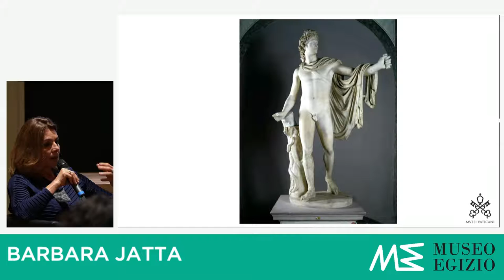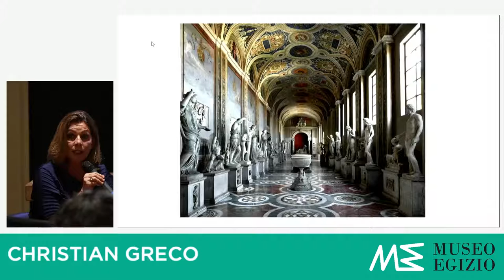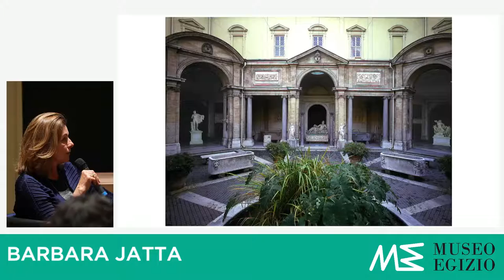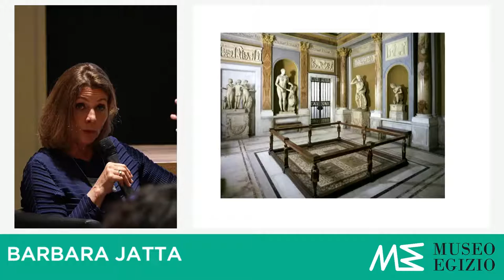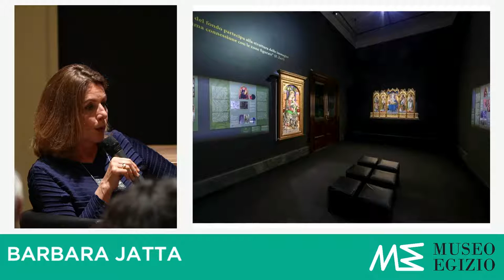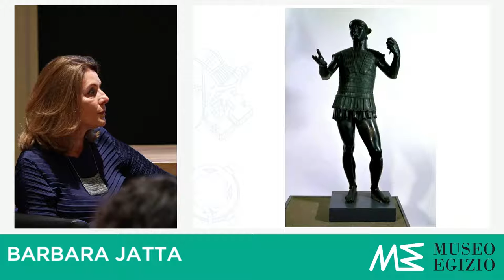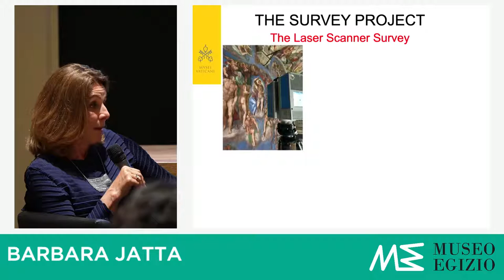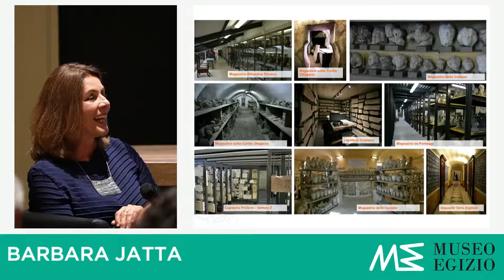WHAT IS A MUSEUM? | Dialogo con Barbara Jatta, Musei Vaticani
Come possono i musei essere luoghi di conservazione e costruzione della memoria?

Come possono affrontare le sfide del futuro senza tradire la loro storia?

Come possono affrontare la nuova fase che stanno attraversando ripensando il proprio passato e dando un senso alla loro esistenza oggi?

Oggi i musei mirano a comprendere a fondo i meccanismi del cambiamento, generando relazioni e influenzando la società. Alla luce della nuova definizione di museo data da ICOM e delle sfide che attendono le istituzioni culturali, il Museo Egizio presenta una serie di incontri per il 2023 e il 2024 dal titolo "What is a museum?" con protagonisti i direttori di alcuni dei più importanti musei internazionali in dialogo con Christian Greco, per ispirare e accompagnare verso l'importante traguardo del bicentenario della fondazione del Museo Egizio (2024). Ricerca, digitalizzazione, educazione, inclusione e cura del patrimonio sono i punti che verranno affrontati per ripensare il ruolo che i musei possono avere nella società contemporanea.

Ad aprire il ciclo di incontri sarà la dr.ssa Barbara Jatta, direttrice dei Musei Vaticani, il 9 maggio.